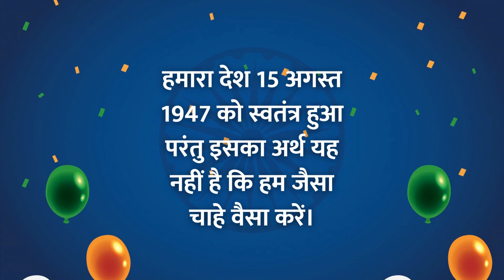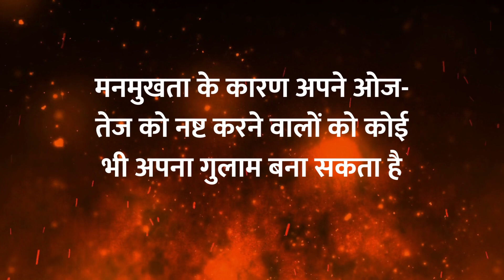सच्ची स्वतंत्रता क्या होती है? | The Real Independence (Independence Day Special August 15) #2024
सच्ची स्वतंत्रता तो यह है कि हम अपने मन-इन्द्रियों की गुलामी से छूट जायें।

77th Independence Day,
Independence Day,
15 august,
India At 75,
77th Independence Day 2024,
77th Independence Day India